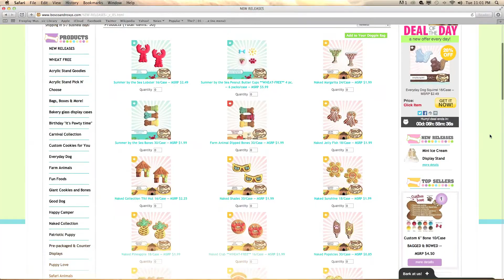Bosco And Roxy SuperZoo